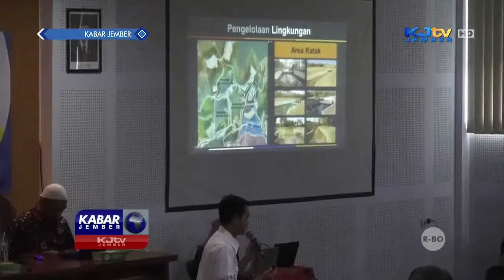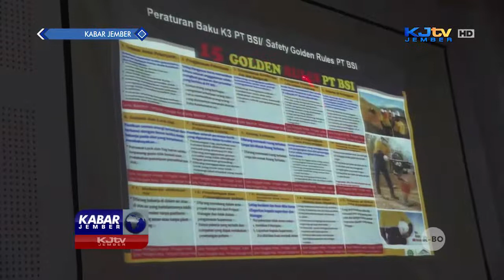RATUSAN SISWA SMA IKUTI SOSIALISASI TAMBANG EMAS | KABAR JEMBER